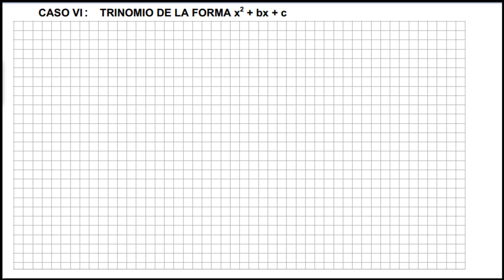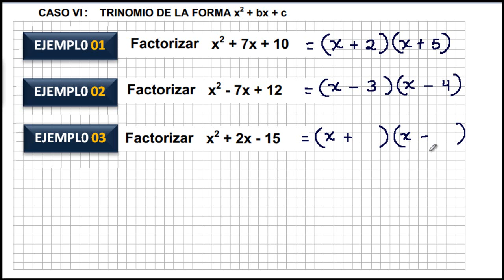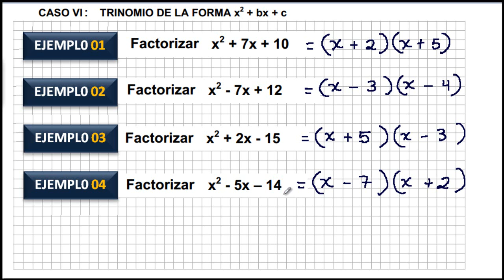CASO VI. TRINOMIO DE LA FORMA x^2 + bx + c. Ejercicios resueltos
Ejercicios resueltos sobre el caso de factorización VI. Trinomio de la forma x^2 +bx+c. Clases gratis de álgebra.

Solved exercises for factoring VI. Trinomial of the form x ^ 2 + bx + c. Free algebra classes.

Gelöst Übungen für Factoring VI. Trinomialmodell der Form x ^ 2 + bx + c. Kostenlose Algebra Klassen.

Exercícios resolvidos de factoring VI. Trinômio da forma x ^ 2 + bx + c. Aulas de álgebra Grátis.